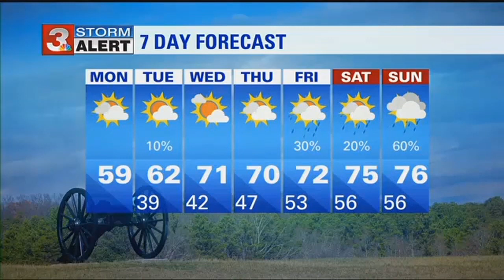David's Monday morning forecast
ᐸpᐳCold today and freezing temperatures tonight.&nbsp;ᐸ/pᐳ